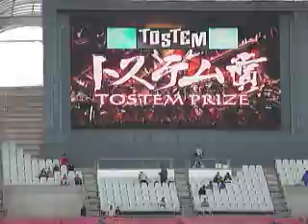2009Ｊリーグ第４節【鹿島ｖｓ京都】試合終了後あいさつ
試合終了後、恒例のあいさつ。